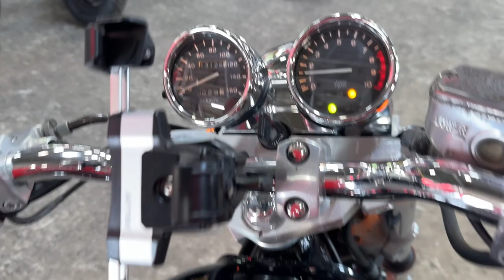VRXロードスター 1995年 中古車 バイクショップ名:エナジーモータースタイル 福岡店